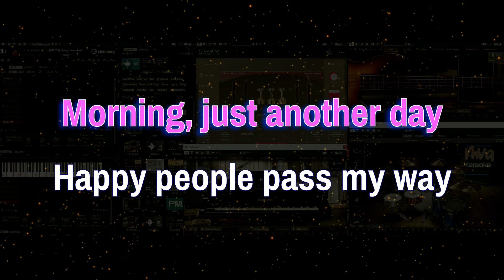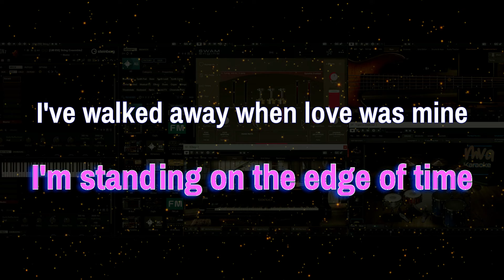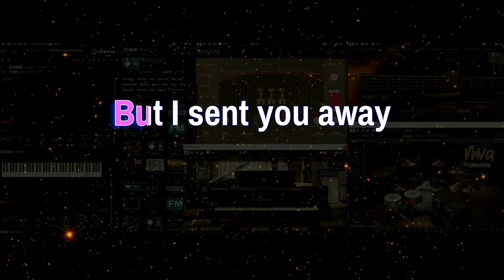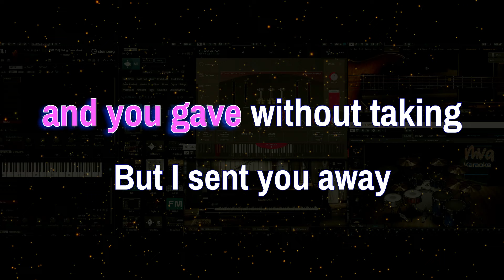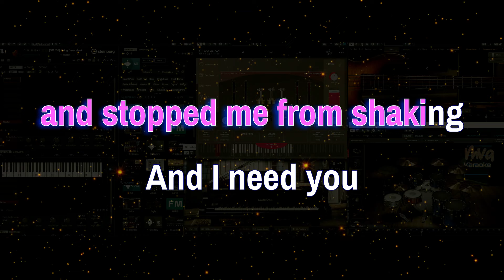Mandy | Barry Manilow | karaoke version | Female key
Mandy
Barry Manilow
karaoke version
 Female key